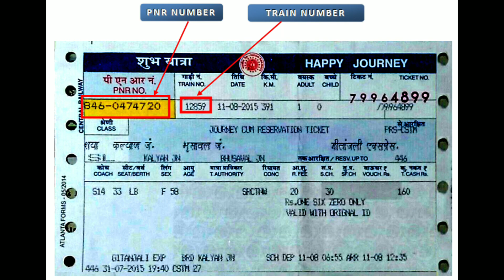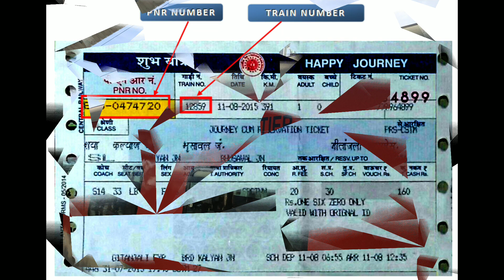अहमदाबाद - लखनऊ एक्सप्रेस | Train INformation | Ahmedabad - Lucknow Express | 19401 trsin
वर्तमान में इसे साप्ताहिक आधार पर 19401/19402 ट्रेन नंबरों के साथ संचालित किया जा रहा है।

ट्रेन के महत्वपूर्ण पड़ाव हैं:

अहमदाबाद जंक्शन
साबरमती जंक्शन
महेसाणा जंक्शन
पालनपुर जंक्शन
आबू रोड
फालना
मारवाड़ जंक्शन
अजमेर जंक्शन
जयपुर जंक्शन
भरतपुर जंक्शन
अछनेरा जंक्शन
मथुरा जंक्शन
हाथरस सिटी
कासगंज जंक्शन
फर्रुखाबाद जंक्शन
कन्नौज
कानपुर अनवरगंज
कानपुर सेंट्रल
उन्नाव जंक्शन
लखनऊ चारबाग

The Ahmedabad - Lucknow Weekly Express is a express train belonging to Western Railway zone that runs between Ahmedabad Junction and Lucknow Charbagh in India. It is currently being operated with 19401/19402 train numbers on weekly basis.

The important halts of the train are :

Ahmedabad Junction
Sabarmati Junction
Mahesana Junction
Palanpur Junction
Abu Road
Falna
Marwar Junction
Ajmer Junction
Jaipur Junction
Bharatpur Junction
Achhnera Junction
Mathura Junction
Hathras City
Kasganj Junction
Farrukhabad Junction
Kannauj
Kanpur Anwarganj
Kanpur Central
Unnao Junction
Lucknow Charbagh